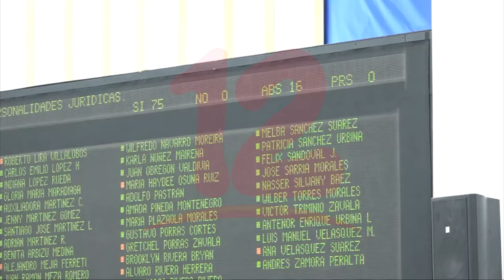Diputados cancelan personería jurídica de 83 ONG´s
Noticias12Nicaragua Este martes, 83 oenegés de Nicaragua se quedan sin personalidad jurídica, según la iniciativa se debe que estas no cumplieron con la ley, esta fue aprobada con 75 votos.